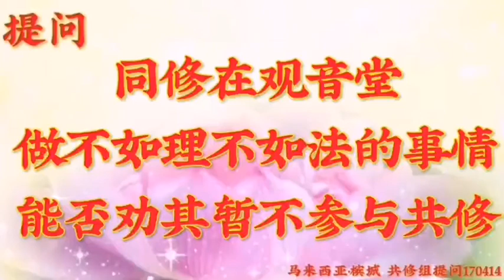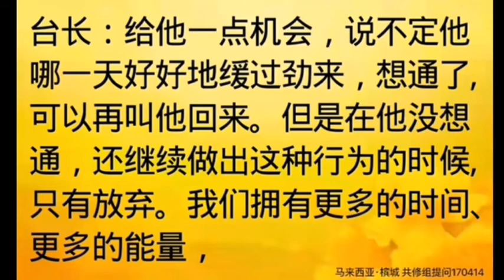卢台长开示： 同修在观音堂做不如理不如法的事情，能否劝其暂不参与共修马来西亚·槟城世界佛友见面会共修组提问&看图腾170414